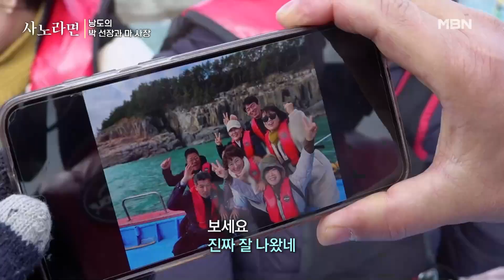낭도 오면 꼭 해봐야 하는 관광 코스! 앞바다 명소부터 아라비안나이트 같은 동굴까지(feat. 혼자 보기 아까움) MBN 231224 방송